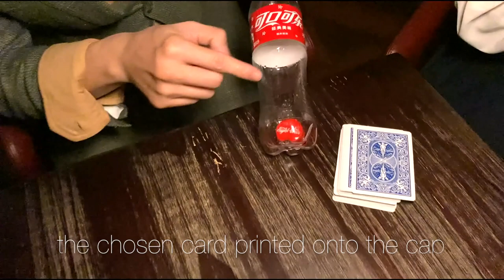BOTTLED V.2 by Taiwan Ben | OFFICIAL TRAILER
Taiwan Ben's BOTTLED was a worldwide hit with compliments from even the pros around the world!

The smoothest Cap in Bottle you will ever perform. The method is DEVIOUS! This is a new concept for the Cap in Bottle effect. It's very easy to learn and perform. BOTH bottle and cap can be 100% inspected BEFORE AND AFTER!! Place the cap on the palm of your hand or make the cap thru directly. Quickly bring the bottle down onto your hand. The cap's now inside the bottle! Miracle!

BOTTLED V2 now contains a KILLER PREDICTION hidden in plain sight! On top of the Cap in Bottle effect, your gimmick can now double up as another tool, allowing you to perform an AMAZING card revelation on the bottle cap!